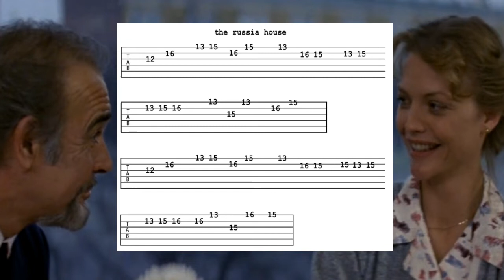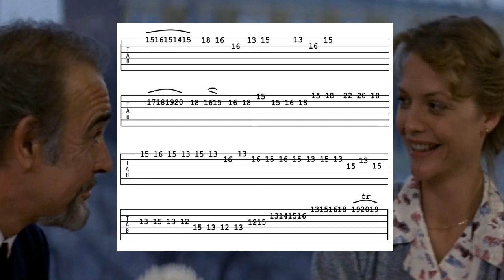Russia House Movie Theme Tab for Guitar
1990 Le Carré film with Goldsmith + Branford Marsalis. One of the most beautiful soundtracks out there.